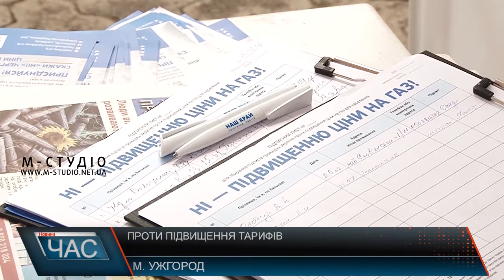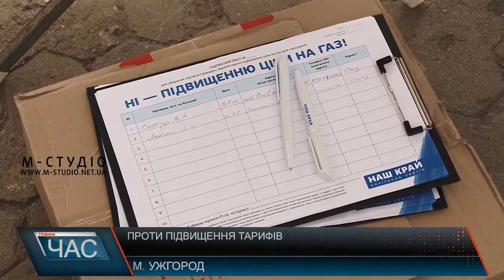Проти підвищення тарифів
Проти підвищення тарифів на газ нині в Ужгороді на Театральній висловлювались містяни. На вимогу МВФ, восени уряд України збирається підвищити ціни на газ. В  Ужгороді проти такого рішення, зокрема, представники партії «Наш Край». Вже другий день поспіль долучають і жителів Закарпаття.